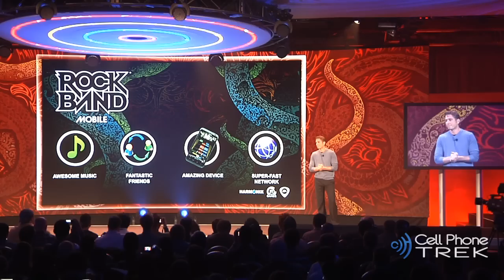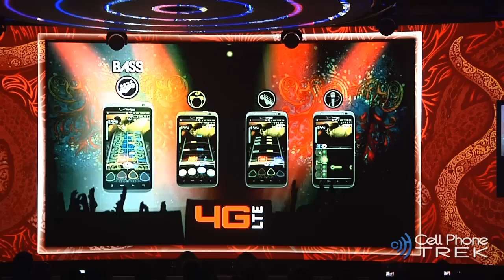EA Mobile shows off 4G LTE Rock Band at Verizon Press Event CES 2011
Travis Boatman, V.P. of EA Mobile introduces a new concept of mobile multiplayer gaming with Verizon's 4G LTE network. EA Mobile chooses Rock Band as the perfect demo to show off multiple players combining in one game no matter where the players are.